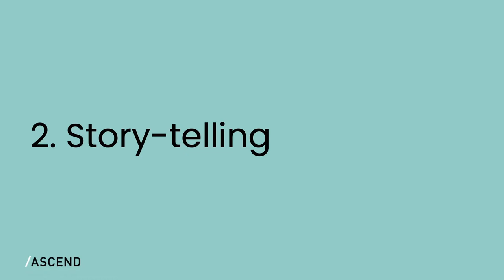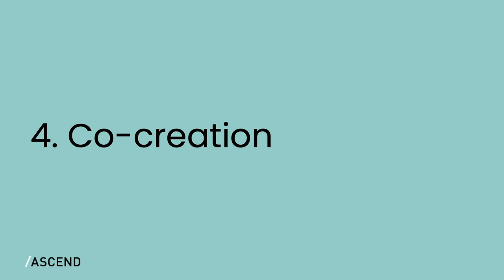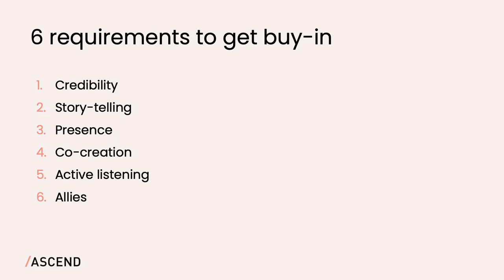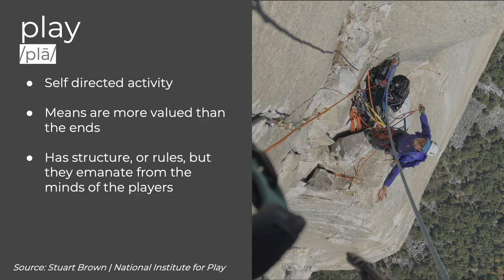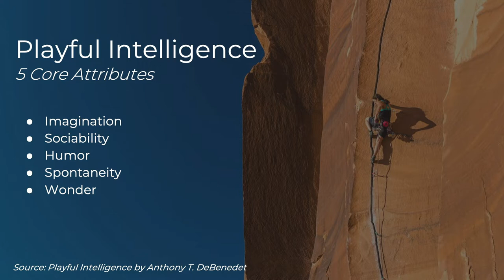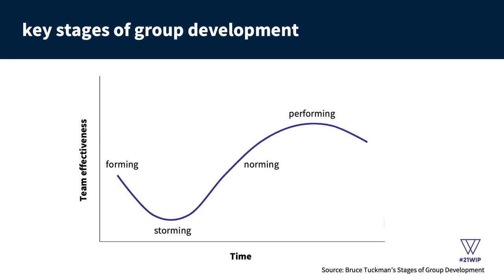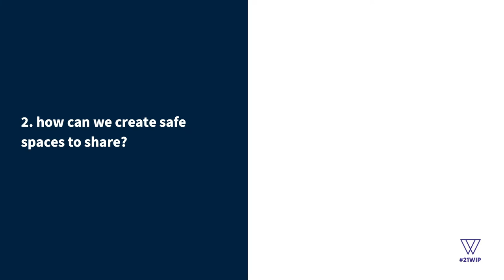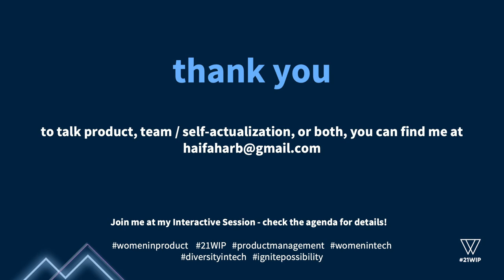Optimizing Team Management: Pivot with Purpose | Women In Product Conference 2021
Tuesday, May 25 | Leadership That Illuminates Stage

Transitioning key PM skills into insightful leadership tactics.

0:00 Hosted by Kristin Costas • Member of 21WIP Content Selection Committee & Women In Product Chapter Lead, San Diego

0:52 Get Buy-In: Maximizing Influence at Work with Shivani Berry •  CEO & Founder, Ascend
Great ideas aren’t enough. You must influence to have your ideas valued as an informal leader and to move up in a product org. Learn how to get buy-in from your team and stakeholders. Walk away with proven and actionable techniques that you can immediately apply to drive alignment on product initiatives and resolve challenges amid uncertainty. Walk away with the 6 requirements to get buy-in, why we fail to get buy-in, and strategies to influence dominant personalities.

18:07 How Play Can Transform Your Approach to Leadership with Cris Valerio • Senior Product Manager II, Instacart
An estimated 68% of tech workers feel burned out. Our job as PM’s necessitates the ability to inspire, support, and lead cross-functional teams towards solving real, hairy problems. This is absolutely untenable without energy and we cannot optimize our way out of this. It’s fundamentally about a paradigm shift in the way we approach our jobs and our lives. It’s about learning to play. Cris will guide you through the core tenets of the play, how they relate back to leadership, and inspire you to positively impact the energy of your team.

33:09 From Forming to Performing with Haifa Harb • Product Manager, Duolingo
Just like building great products, building great teams requires constant experimentation and iteration. How can you lead a new team through the early stages of team life (forming and storming) to become a high-performing team? Experimentation, connection, communication, and vulnerability.